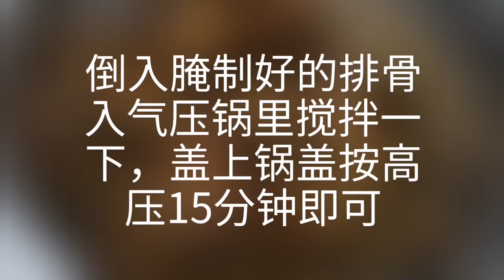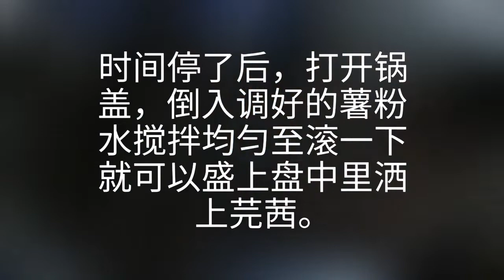Noxxa气压锅#气压锅焖黑豆豉排骨#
材料:
排骨-500g
红辣椒-1条  (切碎)
生姜碎-2大匙
黑豆豉-2大匙  (浸泡20分钟后，切碎)
芫茜-1棵  (切碎)

腌料酱:
蚝油-1大匙
黑酱油-半小匙
酱油-1大匙
绍兴酒-1大匙
糖-1小匙
麻油-少许
(腌制15分钟)

感谢您收看的视频！请与您朋友的分享此视频
及“订阅”我的频道：
点击小玲铛🔔。。。这样你就不会错过我的任何视频